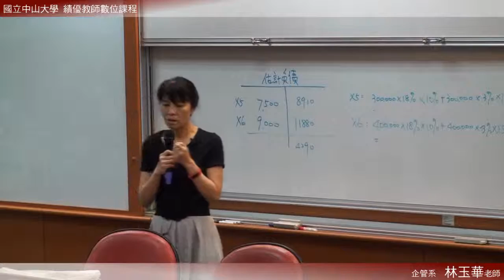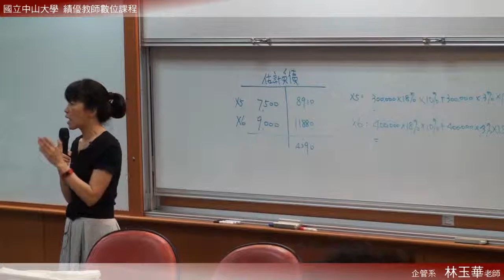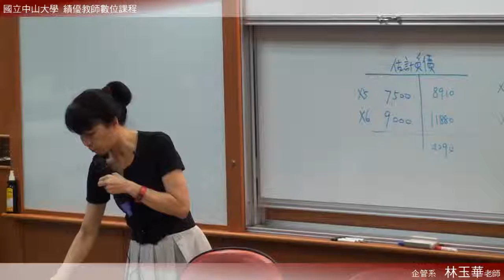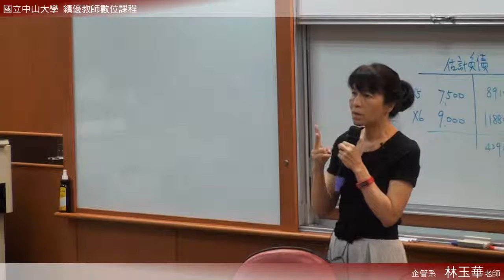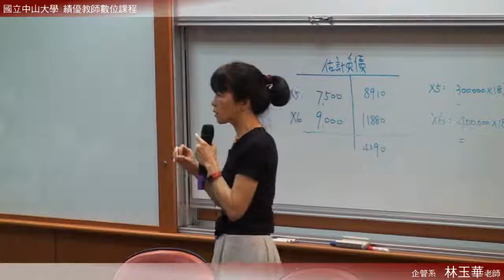《國立中山大學開放式課程》中級會計(二) (林玉華老師) 6